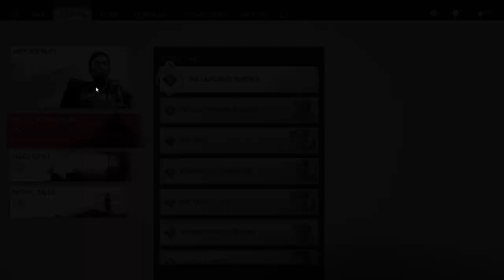Ghost of Tsushima PC Walkthrough Part 10 The Laughing Bandits (FULL GAME)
Ghost of Tsushima Walkthrough Part 10 The Laughing Bandits

Ghost of Tsushima is a 2020 action-adventure game developed by Sucker Punch Productions and published by Sony Interactive Entertainment. The player controls Jin Sakai, a samurai on a quest to protect Tsushima Island during the first Mongol invasion of Japan. Jin must choose between following the warrior code to fight honorably, or using practical but dishonorable methods of repelling the Mongols with minimal casualties. The game features a large open world which can be explored either on foot or on horseback. When facing enemies, the player can choose to engage in a direct confrontation using Jin's katana or to become a legendary warrior known as "the Ghost" by using stealth tactics to assassinate opponents.

0:00 Speak With The Warrior Monk
02:44 A New Horizon
03:49 Kechi Fishing Village
18:21 The Laughing Bandits
27:34 Takeshiki Farmstead
47:15 Komoda Town
50:00 Return To Saki
58:50 Whispers In The Woods
1:05:06 Yagata Farmstead